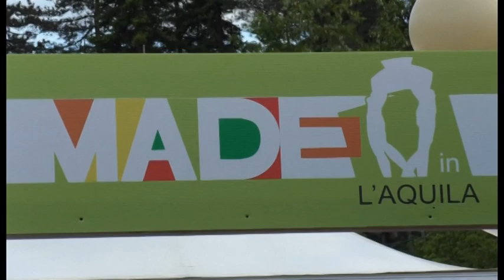Made in L'Aquila, successo all'apertura